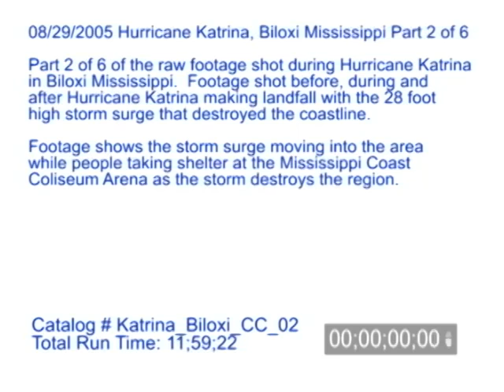8/29/2005 Hurricane Katrina, Biloxi, Mississippi, Part 2.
8/29/2005 Hurricane Katrina, Biloxi Mississippi, Part 2 of 6 of the raw footage shot during Hurricane Katrina. Footage shot before, during and after Katrina mad landfall with the 28 foot high storm surge that destroyed the coastline. Footage shows the storm surge moving into the area while people take shelter at the Mississippi Coast Coliseum Arena as the storm destroys the region.